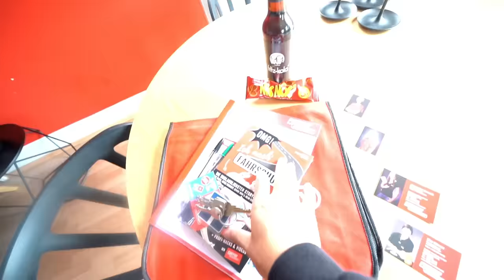Schafft man den Führerschein in 1 Woche? (Selbstexperiment)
Vielen Dank an die @fischer_academy ❤️ (Werbung)
Mein 2. Kanal: @sletix7711